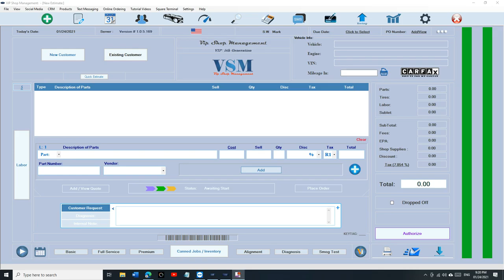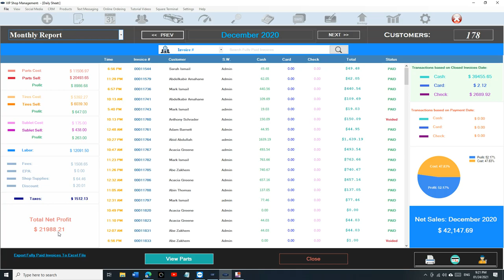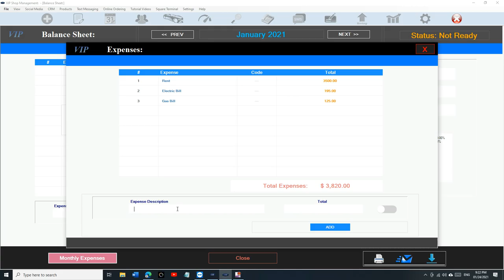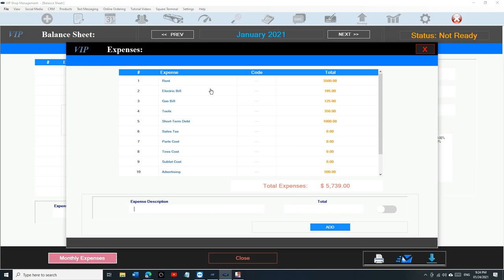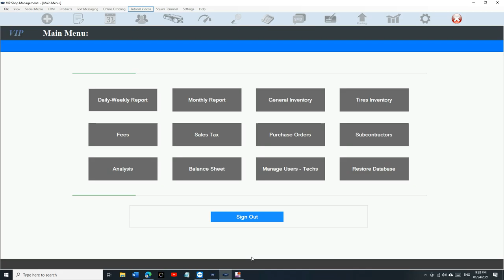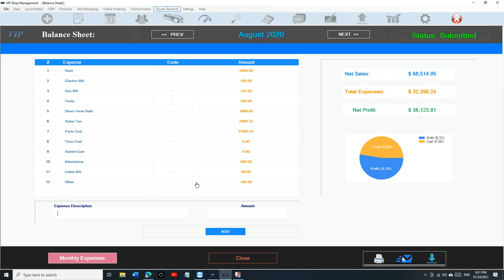Tutorial 13 : Accounting is finally here and it is simplified